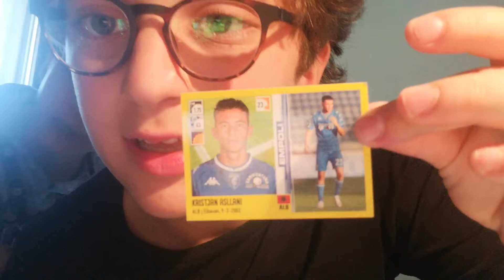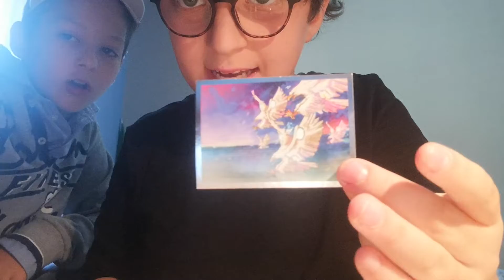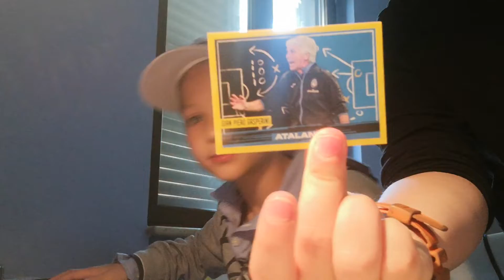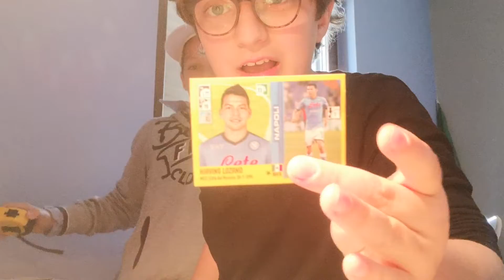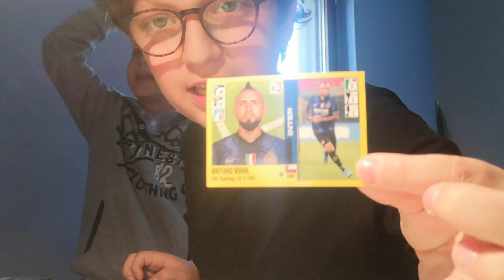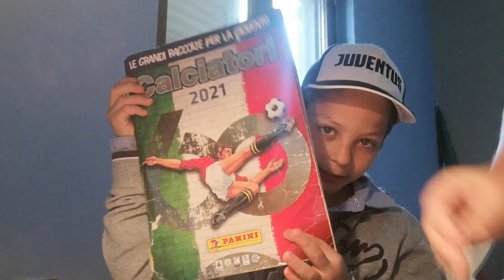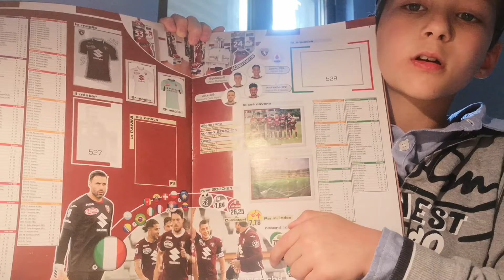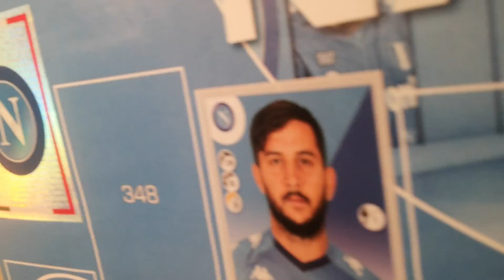ATTACCHIAMO LE FIGURINE CALCIATORI PANINI 2021-2022